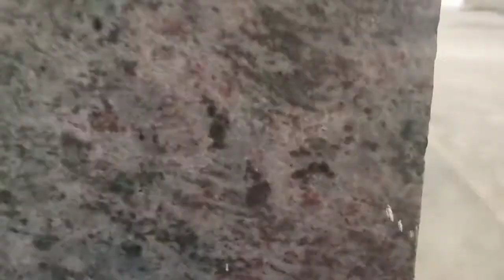Most Popular Color, VIZAG BLU GRANITE, Best Blue Granite, Full Information IN HINDI,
blue granite countertops,
blue granite epoxy,
blue granite for kitchen,
blue granite stone,
blue granite pebble sheen,
blue granite india,
blue granite metallic silverado,
blue granite turbo bosch,
blue mitchell granite and concrete,
blue granite bushcraft,
blue granite bosch,
blue granite bi,
blue bahia granite,
bosch blue granite turbo,
blue granite power bi,
bosch blue granite drill bit,
blue black granite,
blue granite chevy,
blue granite chevy silverado,
blue granite cookware as seen on tv,
blue granite cookware reviews,
blue granite countertop paint,
blue granite coping stones,
volga blue granite countertops,
blue granite drill bits,
blue dunes granite,
dark blue granite,
granite stone vs blue diamond pans,
diamond blue granite,
blue diamond vs granite stone,
blue granite express,
blue granite effect worktop,
blue fractured granite epoxy,
blue granite flooring,
blue granite frying pan,
himalayan blue granite flooring,
sk blue granite flooring,
safari blue granite flooring,
crystal blue granite flooring,
lavender blue granite flooring,
blue galaxy granite,
garmin venu granite blue,
vivoactive 3 granite blue rose gold,
garmin granite blue,
blue granite headstone,
blue granite hardness,
blue granite hammer drill bit,
himalayan blue granite,
honey blue granite,
himalayan blue granite price,
blue granite it,
blue pearl granite india,
blue granite kajaria,
blue granite kitchen countertops,
volga blue granite kitchen,
blue pearl granite kitchen,
sk blue granite,
blue pearl granite kitchen countertops,
blue granite landscape rock,
lavender blue granite,
lemurian blue granite,
blue granite metallic touch up paint,
blue granite metallic tahoe,
blue granite metallic paint gallon,
blue granite metallic g56,
blue granite metallic avalanche,
blue granite metallic suburban,
blue granite metallic chevy cruze,
norway granite blue pearl,
navy blue granite,
orissa blue granite,
ocean blue granite,
blue granite price,
blue granite pan,
blue granite pool steps,
blue granite pebble sheen pool,
blue granite pebble sheen reviews,
blue granite pebble sheen with shimmering sea,
blue granite review,
royal blue granite,
granite rock vs blue diamond pan,
rajasthani blue granite,
blue granite silverado,
blue granite steps,
blue granite skillet,
blue granite stairs,
blue granite steps for pool,
garmin venu blue granite/silver,
blue granite turbo,
blue granite tombstones,
pebble tec blue granite,
blue granite vs blue surf,
volga blue granite,
vizag blue granite,
blue wall versus granite,
granite versus blue whale,
blue granite water lake wylie,
blue whale and granite challenge,
blue whale vs granite,
vivomove 3s granite blue,
vivomove 3s granite blue / silverbest granite sealer,
best granite cleaner,
best granite countertops,
best granite countertop cleaner,
best granite polish,
best granite cookware,
best granite cutting blade,
best granite cleaner and polish,
best granite for kitchen,
best granite adhesive,
best granite and quartz cleaner,
best granite and marble cleaner,
best granite and marble sealer,
best granite and grout sealer,
best granite and marble cleaner and sealer,
best granite and stone sealer,
best granite and quartz sealer,
best granite bridge saw,
best granite blade,
granite bangalore best price,
best granite cookware brand,
best black granite,
cheap and best granite in bangalore,
best backsplash for granite countertops,
best granite colors for kitchen,
best granite cutter machine,
best granite design for home,
best granite design,
best granite dosa tawa,
best granite drill bit,
best granite degreaser,
best granite deep cleaner,
best granite flooring design,
best kitchen granite design,
best granite edge,
best granite edge for kitchen,
best granite epoxy,
best granite edge for farmhouse kitchen,
best granite edge for bathroom,
best granite for kitchen slab,
best granite frying pan,
best granite for flooring,
best granite for kitchen top,
best granite for house flooring in india,
best granite for staircase,
best granite for stairs,
best granite glue,
best granite hole saw,
best granite headstone cleaner,
best granite for home,
best granite for hall,
best granite in the world,
best granite in india,
best granite in pubg,
best granite in free fire,
best granite in rajasthan,
best granite in bangalore,
best granite in kerala,
best granite in the world comes from,
best granite kadai,
best granite kitchen sinks,
best granite kitchen counter cleaner,
pubg best grenade kills,
best granite for kitchen platform,
best granite limited,
best granite for less,
best granite marble,
best granite marble cleaner,